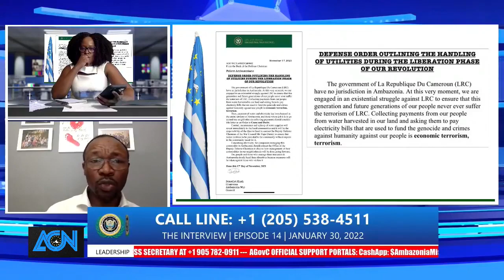Q & A SESSION: ONE ON ONE WITH DR CHO AYABA LUCAS THE ADF LEADER.